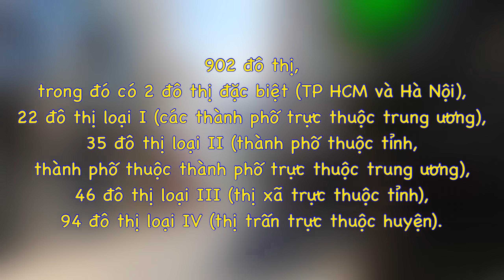Luật mới - BĐS Phân lô bán nền sẽ hết đường sống ?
Luật đất đai mới đã được thông qua ngày 28/11/2023, có quy định về việc siết loại hình phân lô bán nền.
như một cú tát vào mặt đối với ai dang trông đợi một cơ hội thoát thân, vì đã ôm nhiều đất phân lô.
có người ôm tới hàng chục BĐS phân lô, kẹt hết ở trong ngân hàng... và họ đang ngóng trông thị trường phát triển trở lại... thế nhưn không. Đây là một cú sốc cho thị trường đất nền.
Một món quà tri ân cuối năm 2023 - chào năm mới 2024.
cụ thể như thế nào ?
Mời quý cô chú, anh chị và tất cả các bạn cùng em tìm hiểu trong clip này nhé !